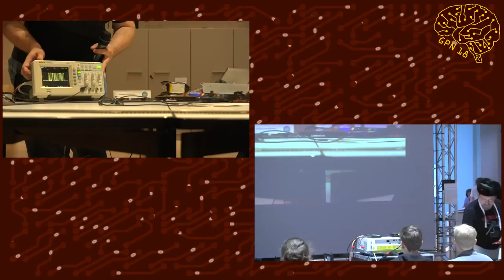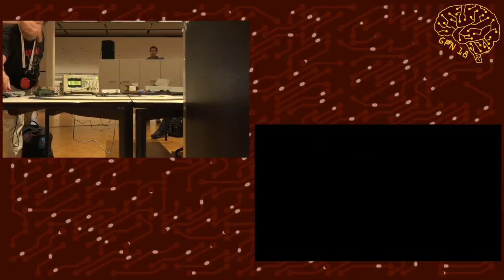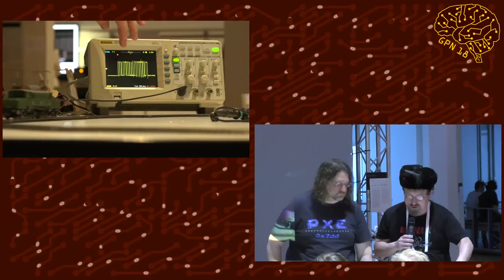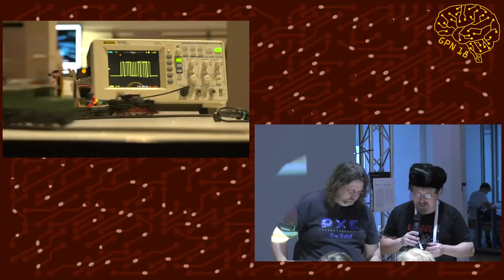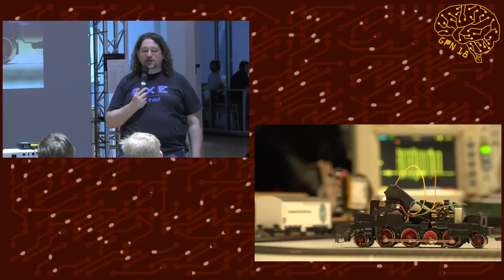GPN18 - an introduction into digital model railroads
In this talk i will give an introduction into digital model railway control systems and their hacking and making opportunities.

"modern" model railway control systems are digital - since 1979. Several standards evolved out of that. As this is today one of the older used standards there are plently of hacking and making opportunities in there.
I realized that a lot of the people in our scene have model railroads somewhere on the attic at home which in my opinion are worth being found, brought to the hackerspace, modded and played around with.

mc.fly